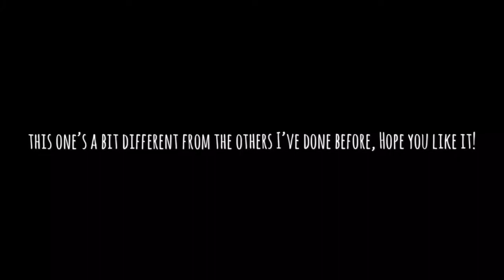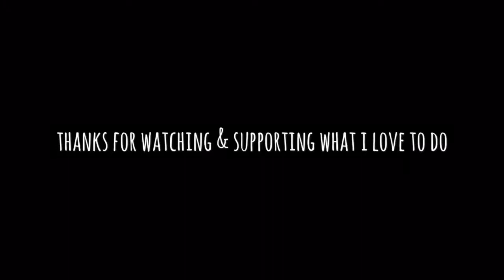Cyberpunk Skateboard | Timelapse Speed Paint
Wooo back at it again with another art video :P As always, thanks for supporting me with these commissions and your lovely comments! It means a lot to me :)

Low key don’t entirely like how this turned out, mainly because I paint digitally when working with futuristic concepts, but practice makes perfect :P

Main- @roam.haze
Art account- @roam.ink

If you’re reading this you’re pretty cool :P